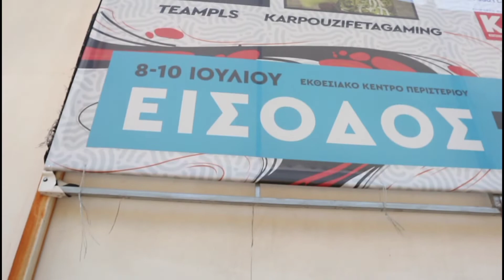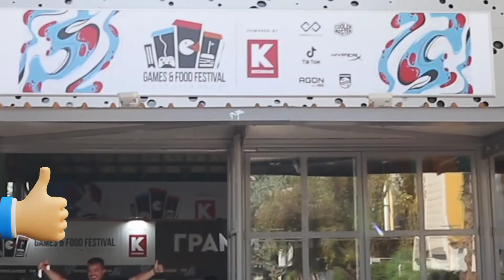Games & Food Festival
Γειά σας στο σημερινό βίντεο θα δείτε Ivent Games & Food Festival !!!

Ευχαριστώ για την υποστήριξη σας !!!
 και να ανάψετε το καμπανάκι !!!